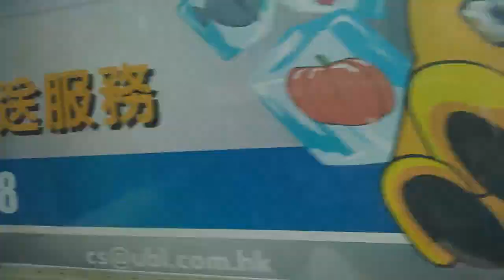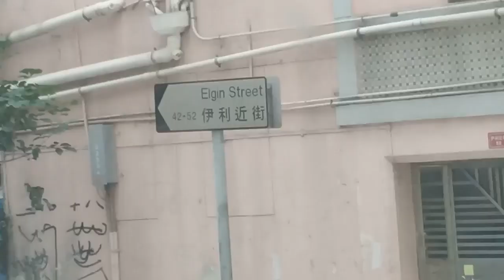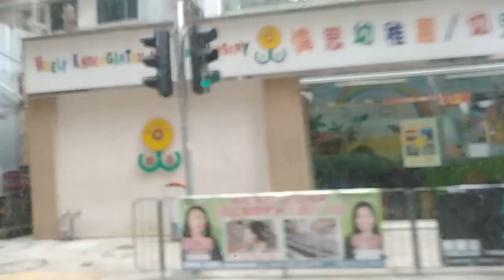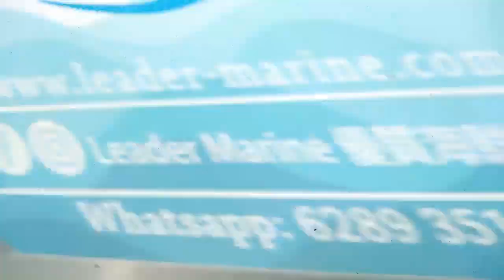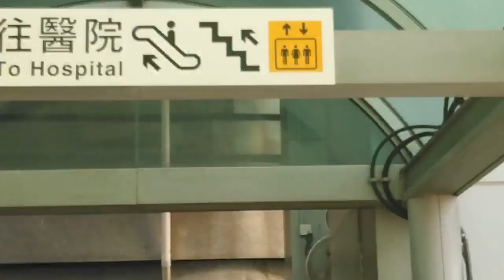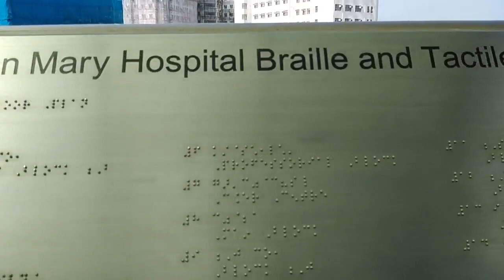Bus 22S: Bus Route Fast Play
Bus_22S route from Central Piers to Queen Mary Hospital, Hong Kong

Fast ride fast play
Recommended for sleeping, this video make will make you dizzy😵😖😴😴😴😆